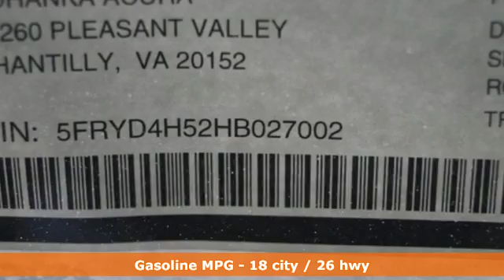New 2017 Acura MDX Arlington VA Acura Washington-DC, DC AHB027002 - SOLD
Year: 2017
Make: Acura
Model: MDX
Trim: 3.5L
Engine: 3.5L V6 SOHC i-VTEC 24V
Transmission: 9-Speed Automatic
Color: White
Interior: Ebony
Stock #: AHB027002
VIN: 5FRYD4H52HB027002
White diamond with leather ebony interior, heated front seats, third row seating, V6 power, AWD, technology package, navigation, remote start, power moon roof, satellite radio, and much more. All prices exclude taxes, title, license, and dealer processing fee of $599.00. Published price subject to change without notice to correct errors or omissions or in the event of inventory fluctuations. All features not on all vehicles. Vehicles shown are for illustration purposes only. MPG is based on 2016 EPA mileage ratings. Use for comparison purposes only. Your actual mileage will vary, depending on how you drive and maintain your vehicle, driving conditions, battery pack age/condition (hybrid only), and other factors. MPG is based on 2017 EPA mileage ratings. Use for comparison purposes only. Your mileage will vary depending on driving conditions, how you drive and maintain your vehicle, battery-pack age/condition (hybrid only), and other factors.

Address:
13911 Lee Jackson Hwy